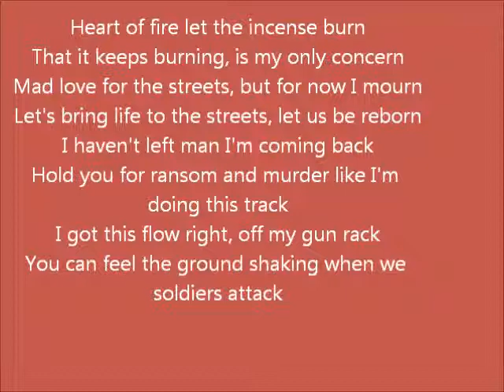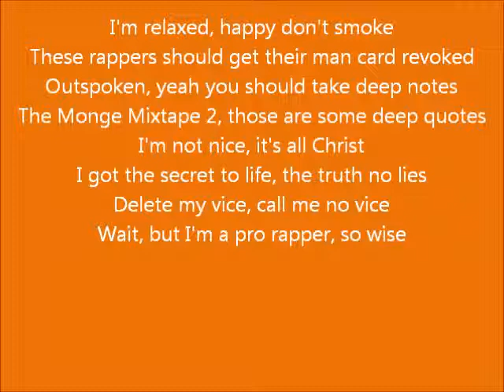Heart of Fire Monge